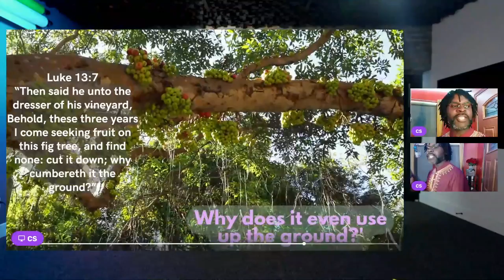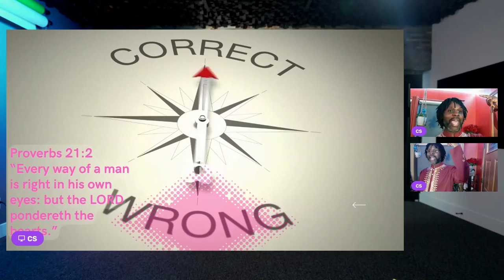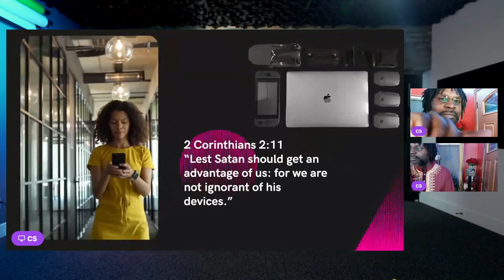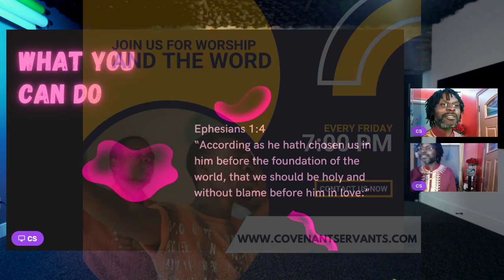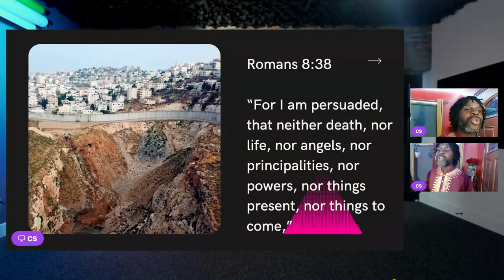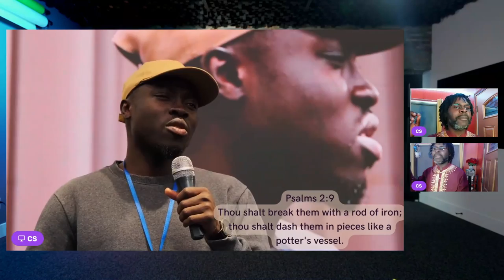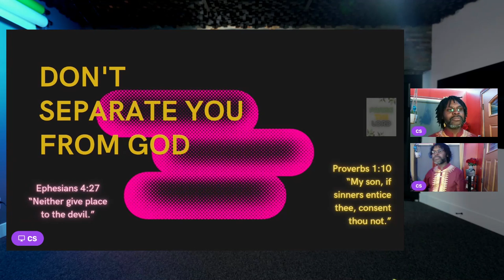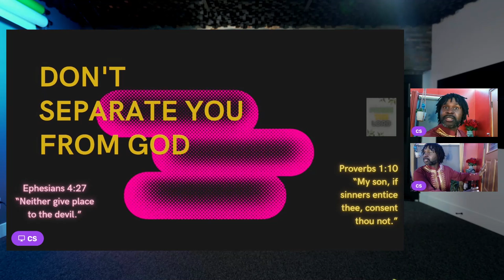You can Separate you From God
Is God with you?
Is he with you forever?
Is there anything that can Separate you from God?